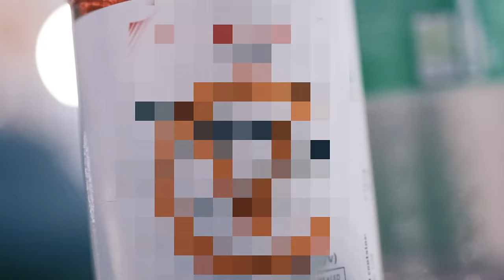TizzTrap x Backroad Gee - 3BG [Music Video] | GRM Daily